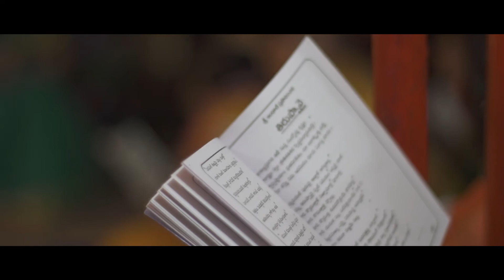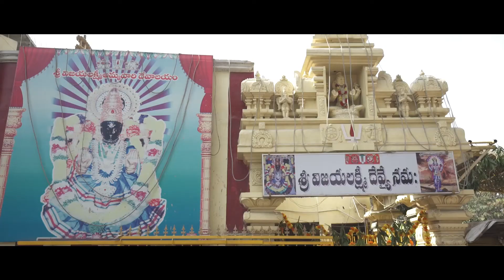Vijayalakshmi Ammavari Temple Exclusive Video | ESI | Hyderabad